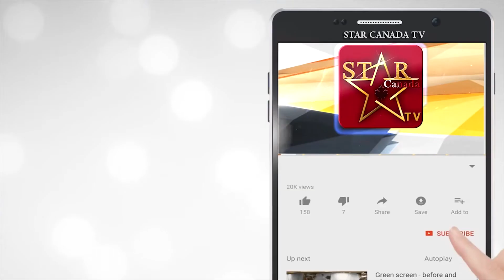Kavita Paudwal | Kavita Paudwal giving Best Wishes to StarCanadaTV